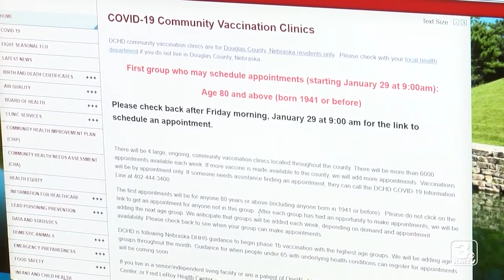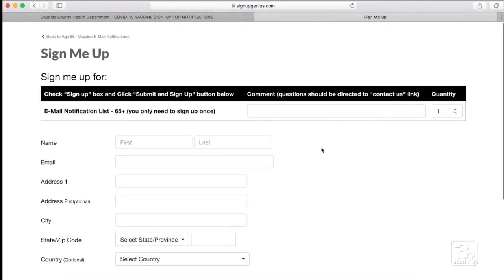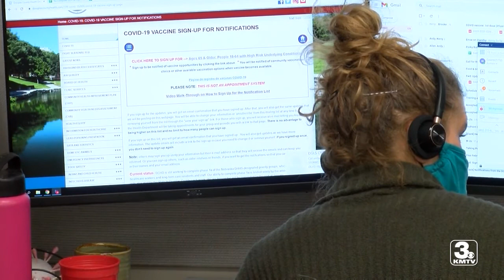Vaccine registration launches in Douglas County Friday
The state vaccine registration portal launched Thursday and the Douglas County registration website and call center will go live Friday morning at 9am.